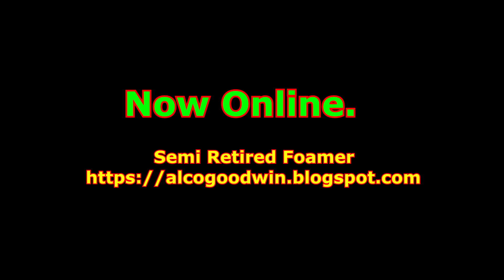SRF440: A PASAY ROAD ROTEM QUICKIE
2017 - More Leftover Footage
  Once much more common on services around Manila, the South Korean built ROTEM railcars are a lot more thin on the ground nowadays. Especially in 2020/21 when new rollingstock has been gradually getting introduced from INKA of Indonesia.
  At the time of this video, GE U14/15C locomotives, hauling former Japanese EMU stock, former the bulk of local services on the south line. There were, however, the occasional DMU railcars scattered in between.
  Things have started to greatly change, with six new sets of INKA built railcars having entered service. While new locomotives, and rollingstock, also having built by INKA of Indonesia, turned up in recent weeks.
  The U14C and U15C remain the best looking, and sounding, locomotives on the Philippine National Railways.

 The 'Philippine Railway Historical Society' is entering it's 22nd year of building a railfan hobby in the Philippines. Despite the regular attacks by cowards in the hobby, we continue to grow and be more than just an internet based chat group.
  Locomotive 902 has been the 'Philippine Railway Historical Society' logo for over a decade.
  For the latest information, along with historical posts, you are welcome to join the 'Philippine Railway Historical Society' group and blog below.